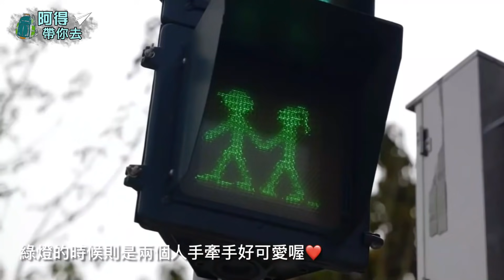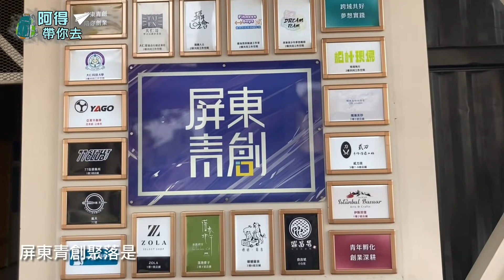【阿得帶你去】屏東全新景點不私藏，四個不一樣的屏東新景點，屏東連廢墟都超美唷!! 屏東旅遊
又回到故鄉屏東啦!
當然要分享一些
你不知道的新景點~
屏東連廢墟都超美唷!!

景點資訊:
屏東縣民公園:屏東縣屏東市台糖街盡頭
勝利星村:屏東縣屏東市青島街106號
青創聚落:屏東縣屏東市勝利路77號
艾米達精靈谷:屏東縣新埤鄉屏118鄉道(艾米達精靈谷茶樹莊園)
133

拍攝器材: iPhone SE2
剪輯軟體:i movie、威力導演